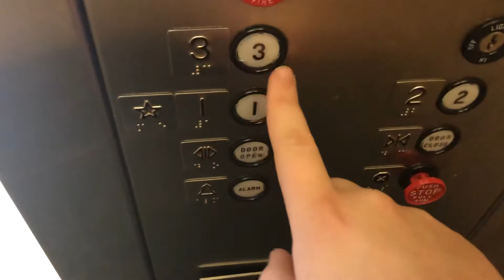[EL] 1986 Dover Traditional Hydraulic Elevator at 3305 16th Ave SE (Conover, NC)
Filmed at an office building. This is the one I’ve mentioned a week ago that you guys will see now. Restrooms will be coming soon.

Anyways, never been a big fan of Traditionals because I find them super boring, but I know a few who likes these, so there’s that I guess. Only thing I like about these are the bell chimes. This one jolted hard when I went down the first time. This one comes with an interesting motor at least.

You may find me a bit confused here, and that’s because I didn’t know how this building was layed out before filming the elevator.